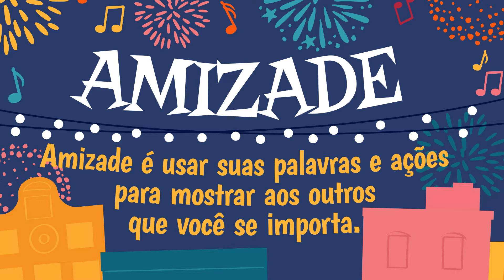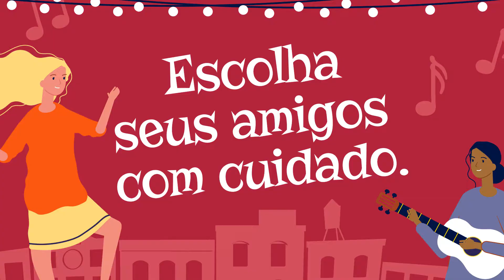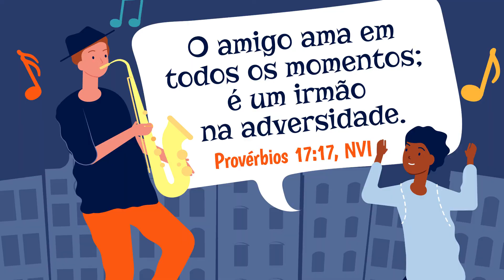EM FESTA - Duas pessoas são melhores que uma - Semana 1 - 6 a 10 anos IPJ Kids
IPJ KIDS - Ministério Infantil da Igreja Presbiteriana do Jundiaí - Anapolis-GOiás
Eclesiastes 4.9-12
Duas pessoas são melhores que uma -
ESCOLHA SEUS AMIGOS COM CUIDADO.
Acesse o link para ter as dicas para os pais do mes e a DEVOCIONAL da semana 1